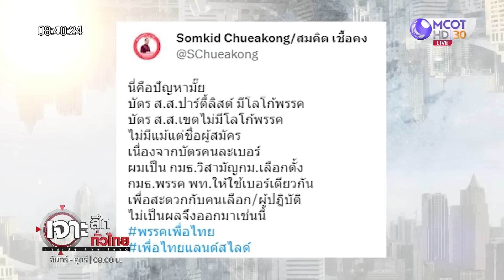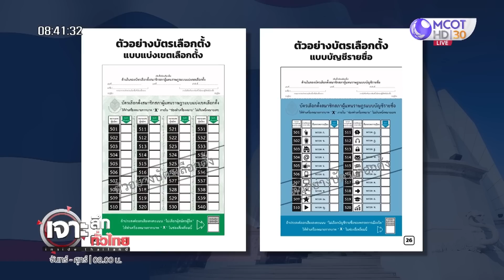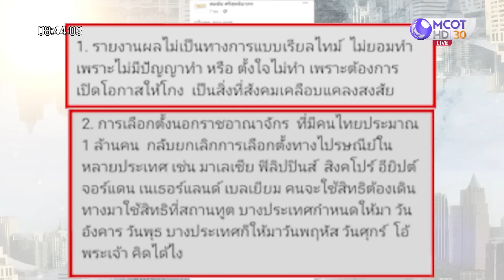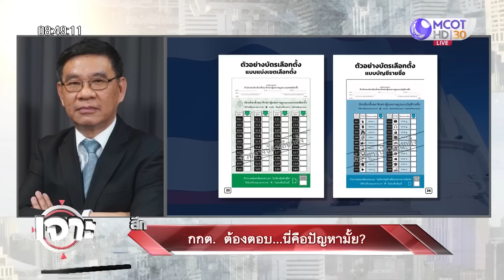กกต. ต้องตอบ...นี่คือปัญหาไหม? | เจาะลึกทั่วไทย (31 มี.ค. 66)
กกต. ต้องตอบ...นี่คือปัญหาไหม?